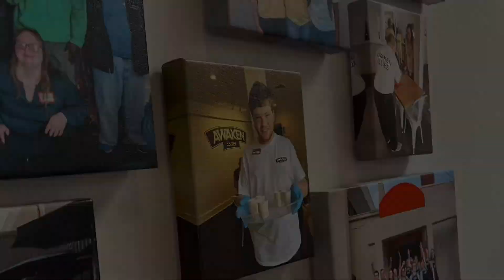Awaken Coffee Grand Opening